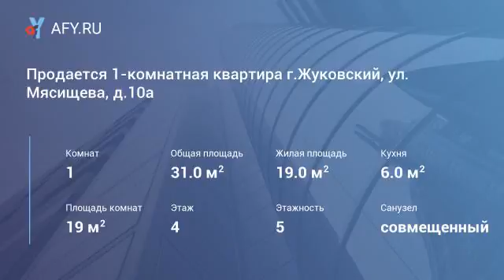Продается 1-комнатная квартира г.Жуковский, ул...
Цена: 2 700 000 Руб.
Продается 1-комнатная квартира г. Жуковский, ул.Мясищева, д.10а на 4/5-этажного панельного дома. Площадь 31/19/6м2. Хорошее состояние, был произведен косметический ремонт с заменой электропроводки, труб водоснабжения, сантехники, батарей. Окна пвх, балкон застеклен. остается шкаф-купе, прихожая, кухня. В районе есть вся необходимая инфраструктура, хорошая транспортная доступность. В собственности более 3-х лет (дкп), 1 взрослый собственник. Альтернатива подобрана.